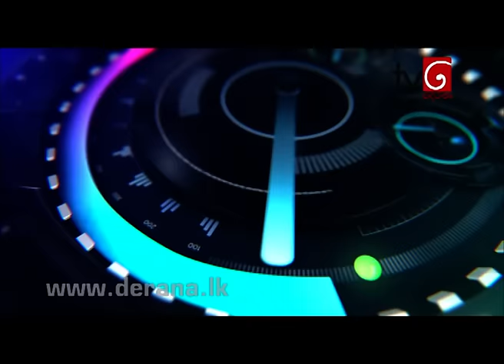Derana Music Video Awards 2015 - 02nd October 2016